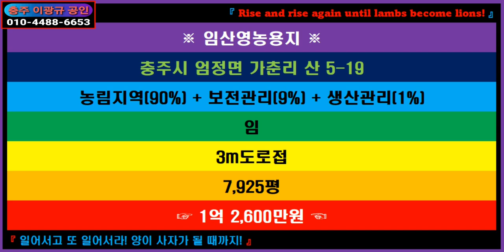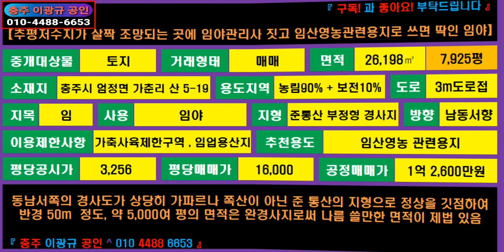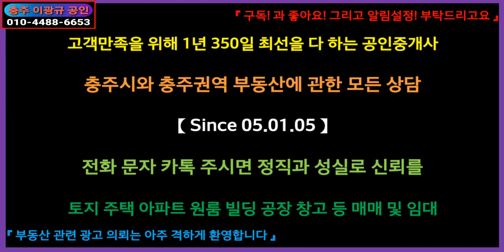[부동산] 가격상향 임산영농임야 이광규287] 충주시 엄정면 가춘리 산 5-19 임산영농적합임야 7,925평 임야상의 분묘가 처리되면서 1억5천만원으로 가격상향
※ 임산영농용지 ※
충주시 엄정면 가춘리 산 5-19
농림지역(90%) + 보전관리(9%) + 생산관리(1%)
임
3m도로접
7,925평

【추평저수지가 살짝 조망되는 곳에 임야관리사 짓고 임산영농관련용지로 쓰면 딱인 임야】
면적 / 26,198㎡ 7,925평
소재지 / 충주시 엄정면 가춘리 산 5-19
용도지역 / 농림90% + 보전10%
도로 / 3m도로접
지목 / 임
사용 / 임야
지형 / 준통산 부정형 경사지
방향 / 남동서향
이용제한사항 / 가축사육제한구역 , 임업용산지
추천용도 / 임산영농 관련용지
"동남서쪽의 경사도가 상당히 가파르나 쪽산이 아닌 준 통산의 지형으로
정상을 깃점하여 반경 50m  정도, 약 5,000여 평의 면적은 완경사지로써
나름 쓸만한 면적이 제법 있음 "